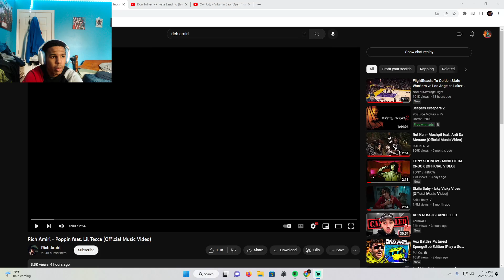TECCA SNAPPED!!! | Rich Amiri - Poppin feat. Lil Tecca (Official Music Video)